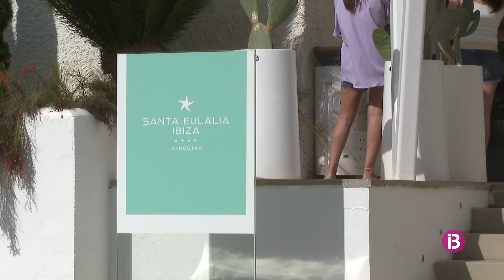Les Illes lideren la inversió hotelera a Espanya